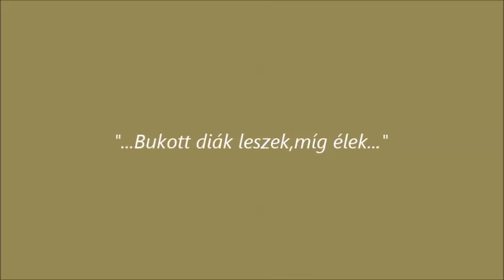Zámbó Jimmy - Bukott diák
KASZÁS PÉTER -  ZÁMBÓ JIMMY 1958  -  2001 ..

Nem bírom el, ha sírni látlak,
Nem bírom el, ha fáj a szív.
Kijártam rég, az iskolákat,
Megbuktam én, már rég.

Bukott diák, vagyok már rég,
Nem bírom el, a szenvedést,
Bukott diák, leszek míg élek.

Míg élek.

Nem bánom én, ki kit szeret.

Míg élek.

Míg éleeeeeeeek.